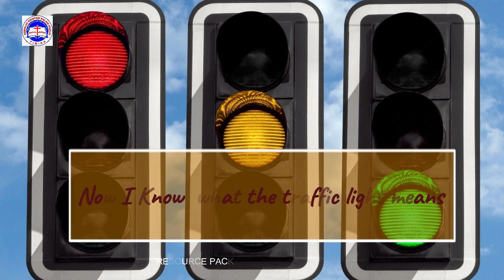CIrcle Time || KBTK || Senin, 09 November 2020